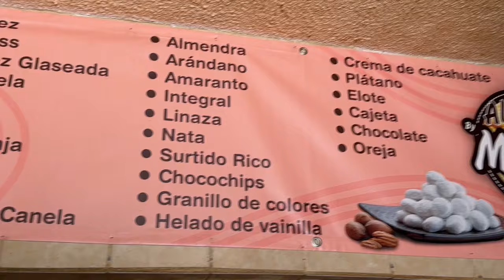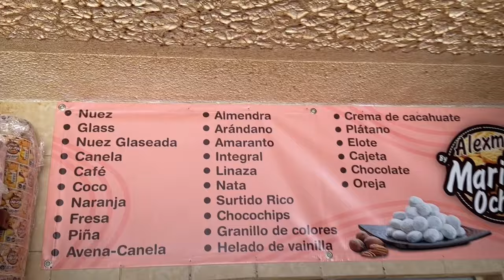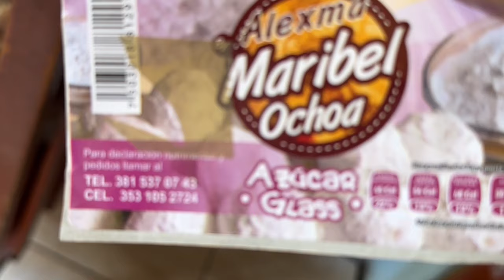Inicio haciéndolas en el horno de la estufa y hoy es toda una empresa. Maribel Ochoa